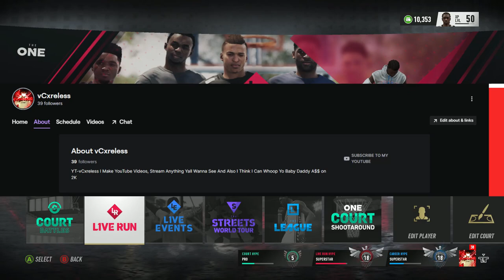NBA LIVE 19 40-POINT SGA BUILD IS THE TRUTH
In This Video I Came Back To Hit YALL WITH A DARK HORSE MVP CANDIDATE BUILD IM TALKING ABOUT THE WALKING 40 BALL SHAI-GILGEOUS ALEXANDER ON NBALIVE19 If You Want More Videos Of Nbalive19 Like This LEAVE A LIKE AND SUBSCRIBE ITS CXRELESS PEAAAAACCCEEE

IM ON XBOX: vCxreless
IM ON PS4/5 TOO: Iso_Meir